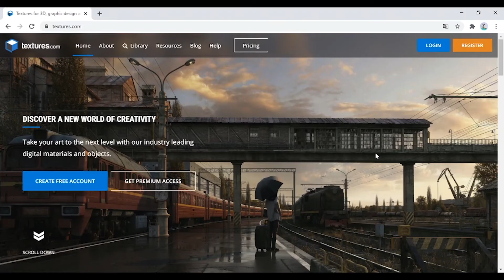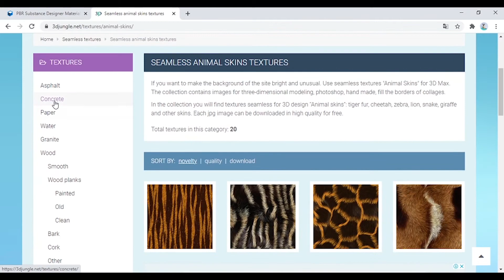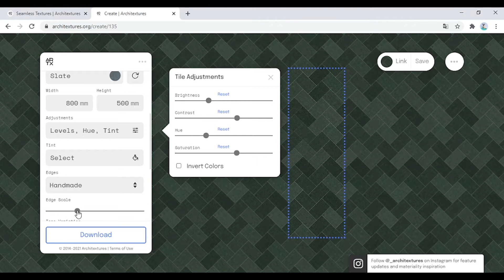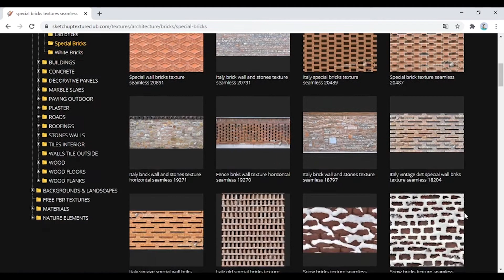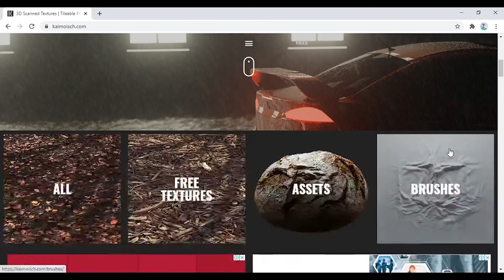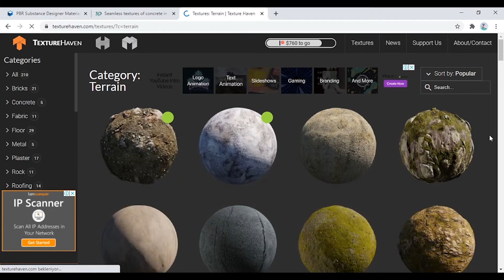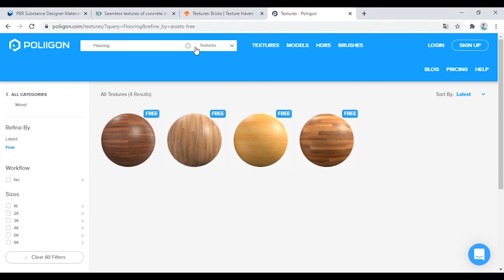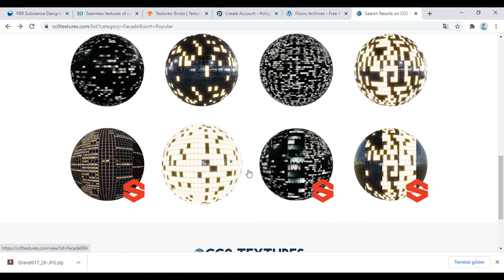ÜCRETSİZ Materyal (TEXTURE) İndirebileceğiniz 10 WEBSİTESİ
Bu videoda Photoshop ve Sketchup görselleştirmelerinizde kullanabileceğiniz malzeme / texture görsellerini ücretsiz bir şekilde indirebileceğiniz 10 websitesinden bahsettim. Bu siteleri günlük ziyaret ederek istediğiniz görselleri bilgisayarınıza kaydederek kendi arşivinizi oluşturabilirsiniz. Ben de yıllar içerisinde bu tarz sitelerden bulduğum görselleri kaydederek kendi arşivimi oluşturdum ve herhangi bir görselleştirme yapmam gerektiğinde bu arşivi kullanarak pratik bir şekilde işlem yapabiliyorum. Umarım faydalı bir video olmuştur.

Sizler de faydalandığınız websiteleri aşağıya yorum olarak bırakırsanız, bilmediğimiz yeni websitelerini birlikte keşfetmiş oluruz.